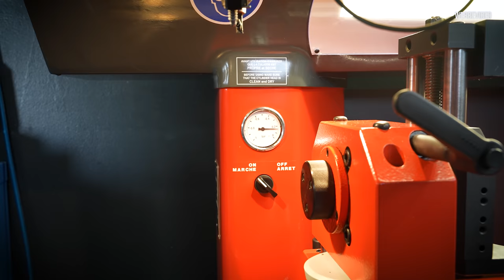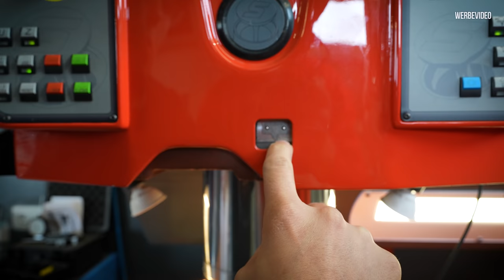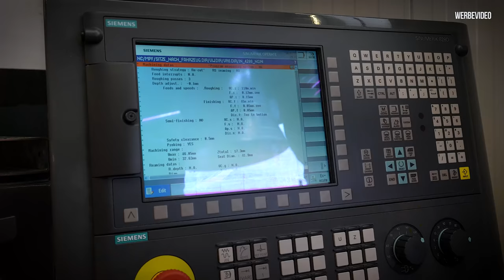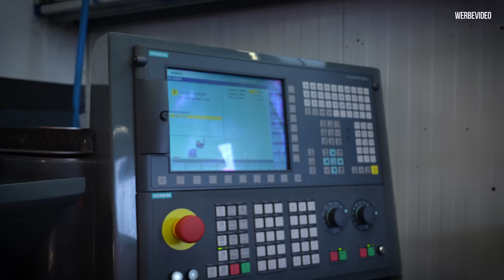MOTORSCHADEN nach der LEISTUNGSMESSUNG? Wir öffnen den OMA Motor!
Nach mittlerweile 2 langen Jahren machen wir heute den Oma Motor auf. Wie hoch ist der Verschleiß mittlerweile?